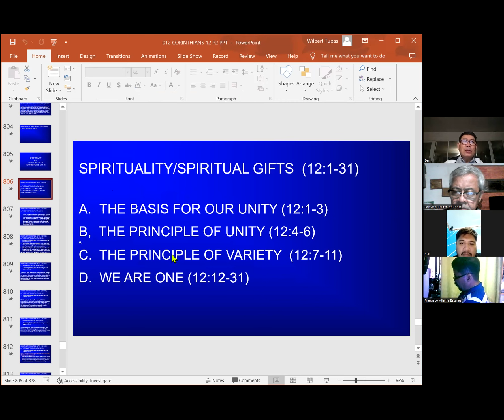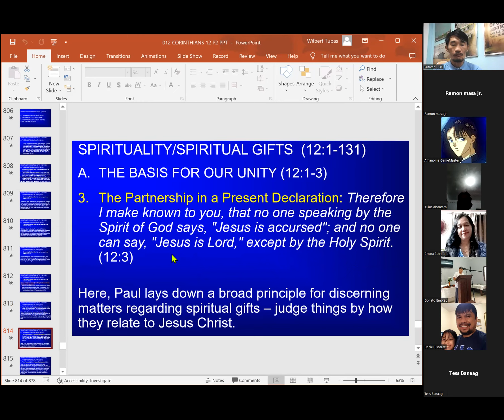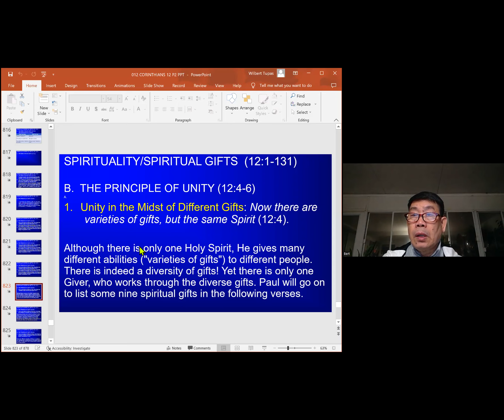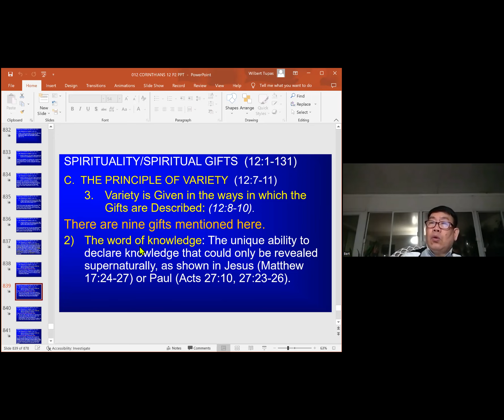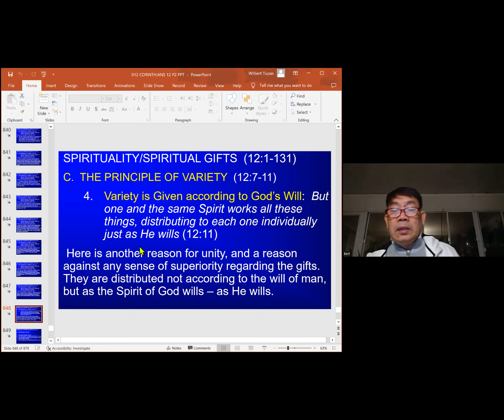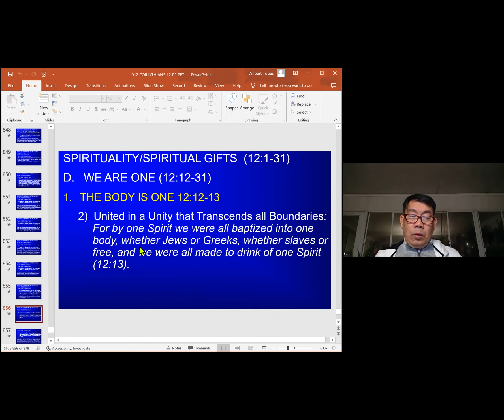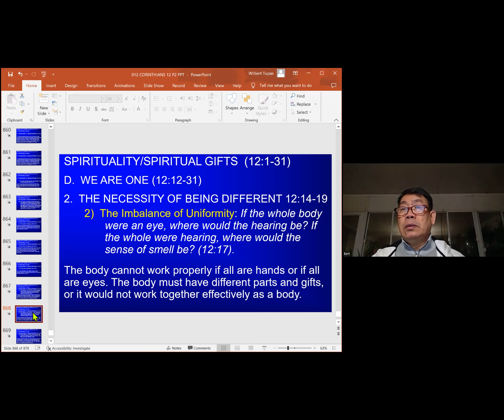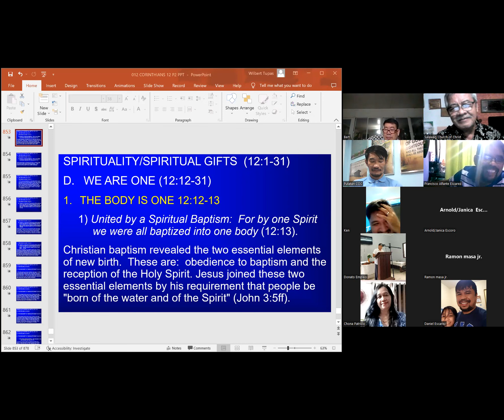1 CORINTHIANS 12. BRO.BERT TUPAS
CHURCH PLANTING INSTITUTE CLASS.